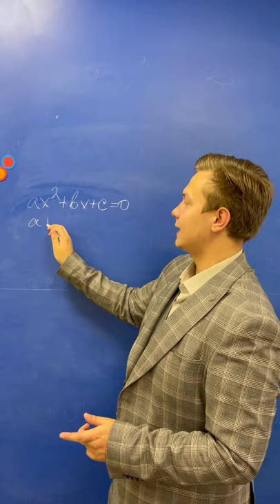САМЫЙ ЛЕГКИЙ способ решения Квадратного Уравнения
Друзья, сегодня мы покажем быстрый способ решения квадратного уравнения. После просмотра ты узнаешь как решить квадратное уравнение за 1 минуту
Данный ролик поможет вам при подготовке к ЕГЭ по математике.  Добро пожаловать на урок по математики от школы INTENSIV.